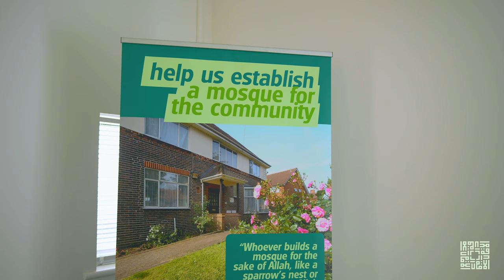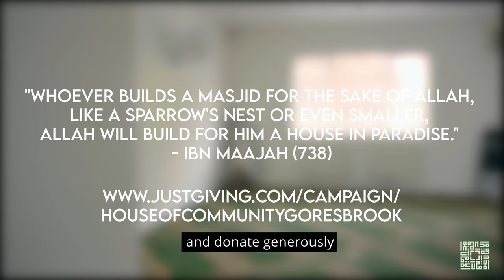Darul Ummah Goresbrook - Ramadan Update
Darul Ummah Goresbrook is a new East London based mosque and community centre serving the London borough of Barking and Dagenham.

The aims and objectives of Darul Ummah Goresbrook are to live in accordance with the teachings of Islam and to promote the peaceful and unblemished message of Islam in all spheres of life, including the advancement of education, the alleviation of poverty, the promotion of better health, and improvement in human welfare.

Please help us repay the loan of £500,000 to make the Mosque debt free.